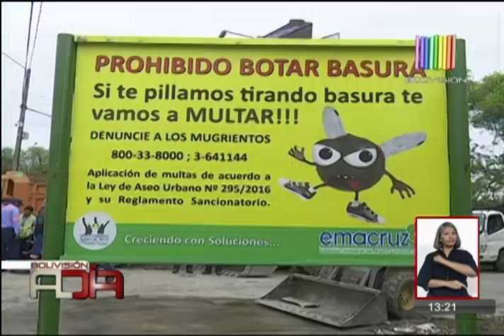Fiscalizarán a quienes arrojen basura en las calles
Buscan eliminar basurales callejeros.
Municipio cruceño ha decidido instalar cámaras de seguridad para detectar y sancionar a quienes arrojen basura en lugares públicos.